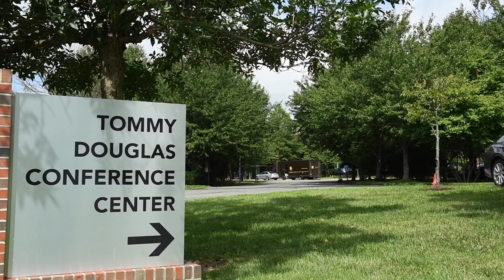Army engages small businesses in science, technology competition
Innovators gather at the Tommy Douglas Conference Center in Silver Spring, Maryland. Aug. 1-3 to present new science and technology ideas to a panel of Army scientists and engineers. The panel is the first of five in a nationwide competition to bring novel S&T solutions to future Soldiers.